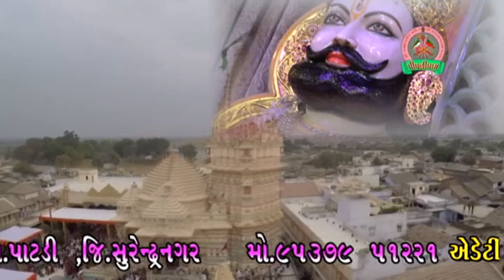2017 PIPLIDHAM II GURUPUNAM II 03 BHUPENDER MAHARAJ